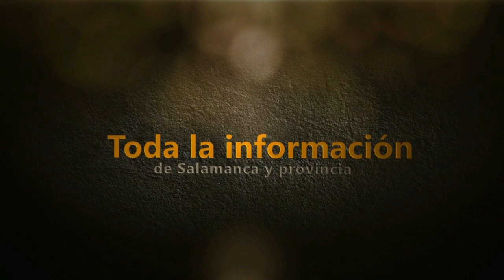Fiesta de la Virgen del Castillo en Pereña de la Ribera